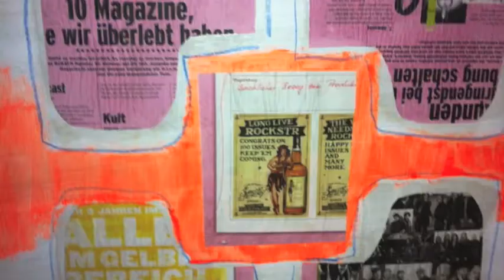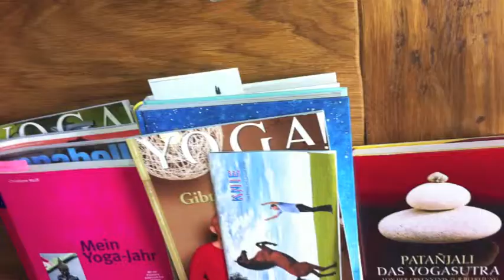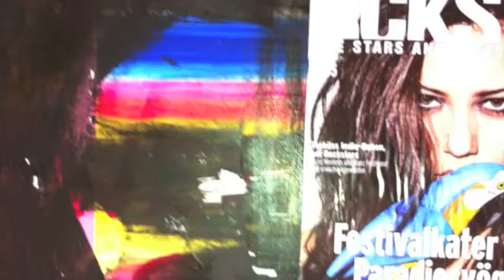walter buri happy hour